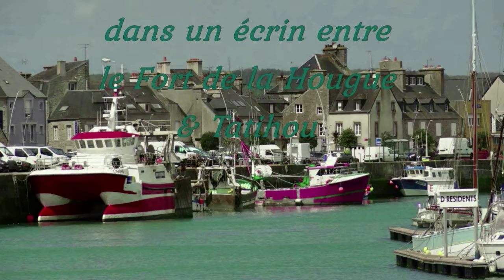Route des caps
Rallye entre ami sur la route des caps dans le Nord Cotentin.